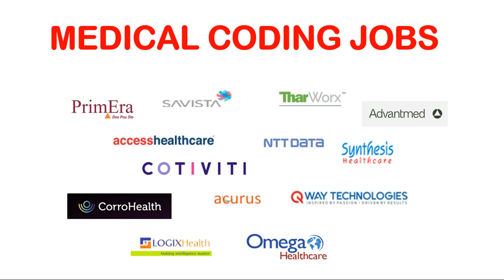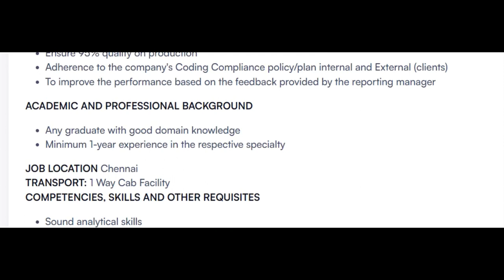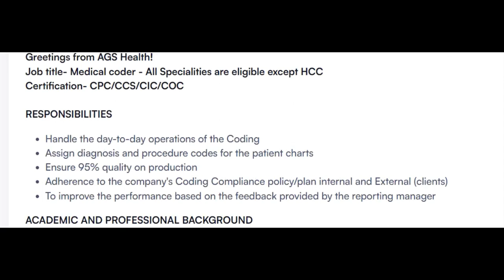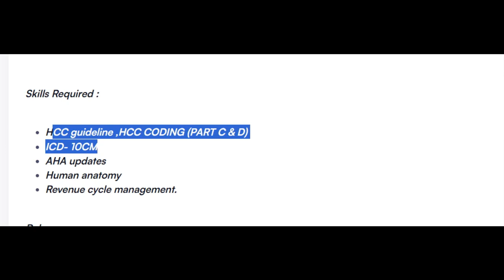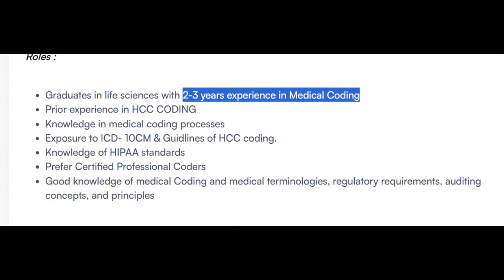MEDICAL CODING JOBS FOR EXPERIENCED | SURGERY, E&M, ED CODERS